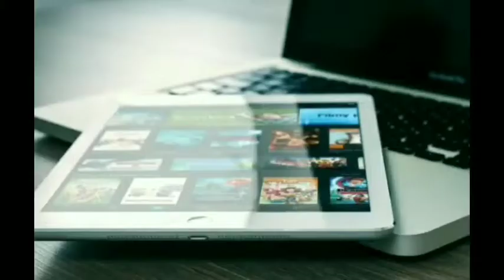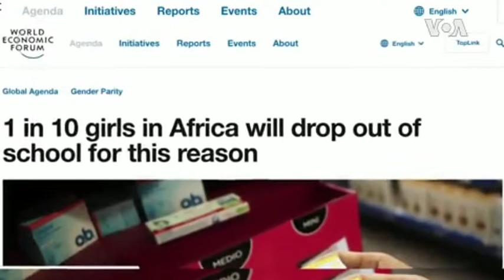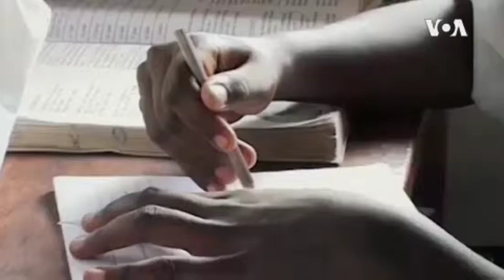Pan-African Youth spearhead initiatives that promote girls education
High school students from across Africa are spearheading initiatives that promote girls education in their communities~VOA NEWS